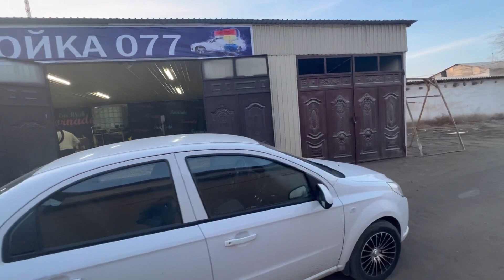Qo’shko’pir da AVTO mo’ykamiz ishga tushdi